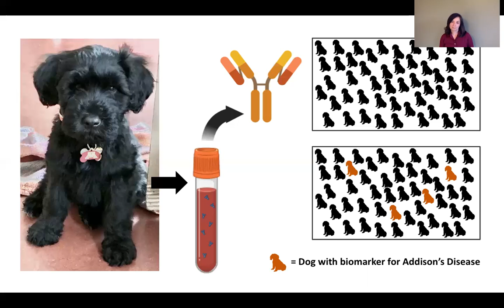3MT PC Amy Treeful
Identifying a biomarker for Addison's disease in dogs: A key to unlocking treatment breakthroughs